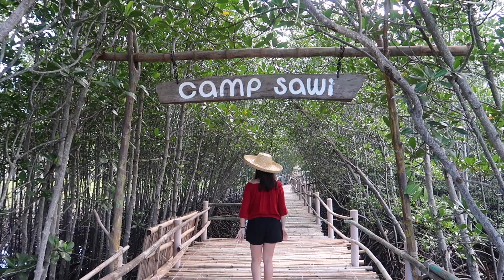Bantayan Island - Cebu’s Best Beach